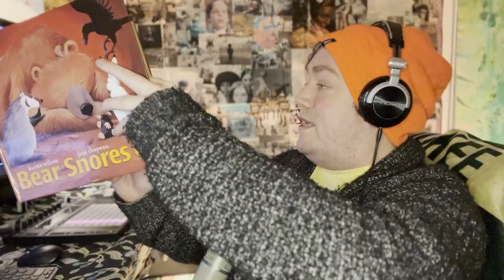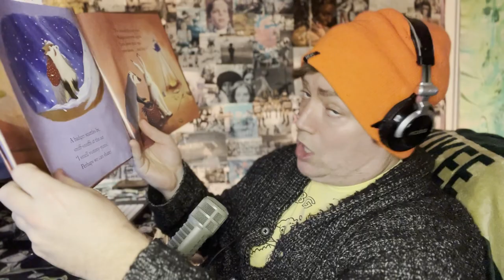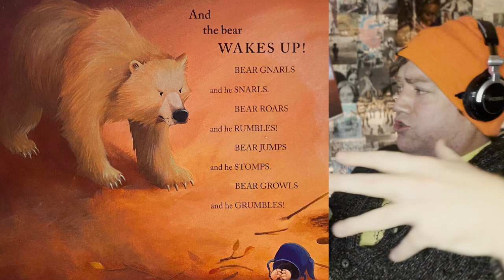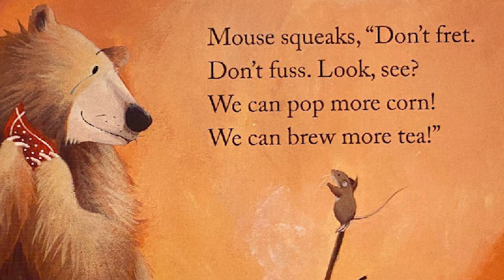Bear Snores On by Karma Wilson and Jane Chapman | Cover 2 Cover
I promised more children's books and here's the first of many! This is for our "COVER 2 COVER" series where I rap kids books based on YOUR suggestions. You're gonna want to go pick up these books at your local bookstore or public library and meet me back here on Thursdays for more C2C raps. Also, let me know what books you want added to my list! If I choose your book I might just give you a shout out!